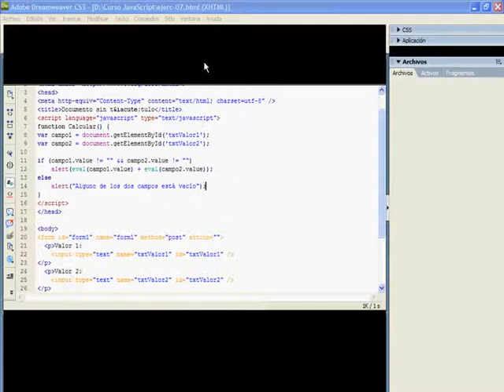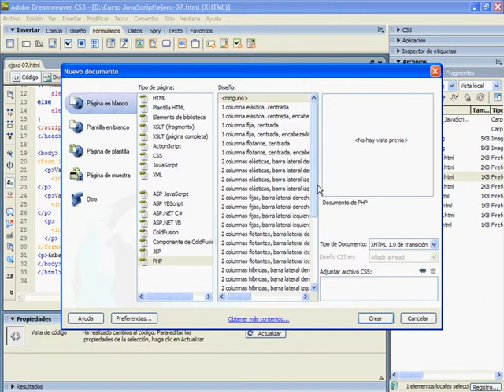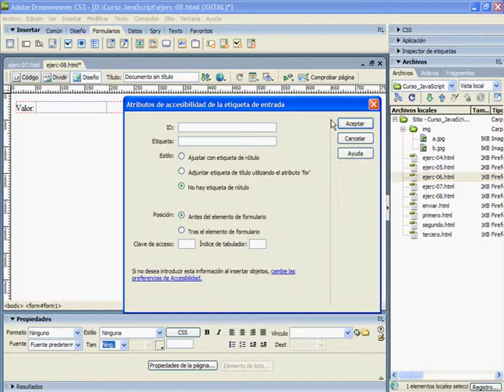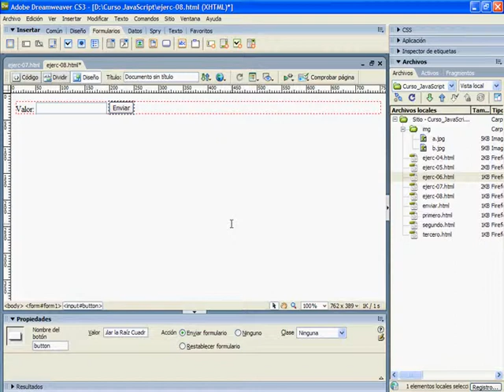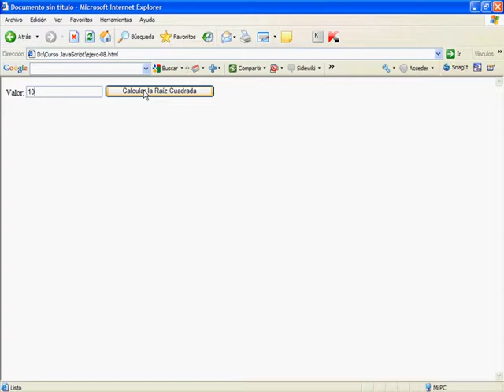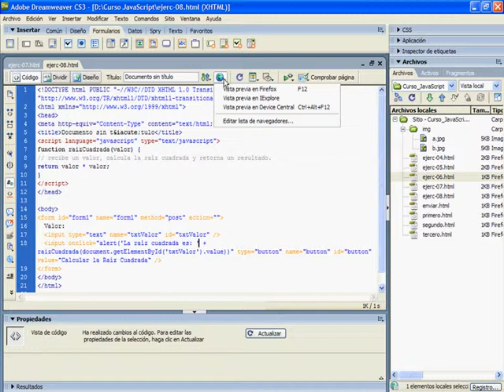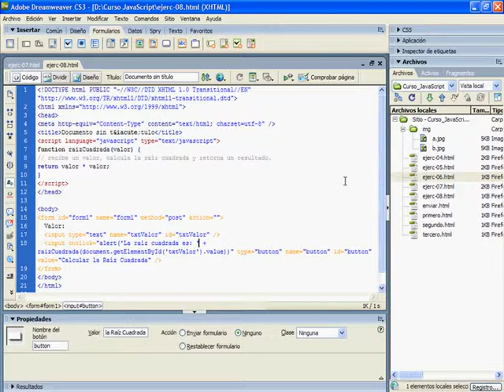CURSO DE JAVASCRIPT - VIDEO 08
Introducción al uso de parámetros en funciones de JavaScript. Llamada de un alert con una función desde el evento onclick de un formulario. Visualizar los resultados uniendo cadenas de texto y valores numéricos sin conversión de tipos.

Dedicado a mi apreciada hermanita y mejor amiga.

Javier Jesús Martínez F.